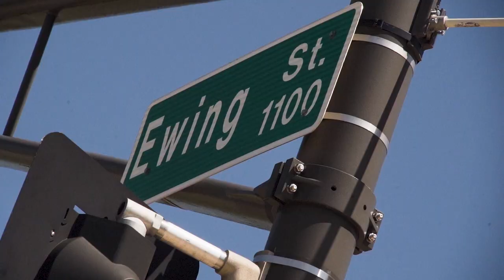2022 With The Fort Wayne TinCaps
Relive the excitement, thrills, and fun from the 2022 season at Parkview Field. Get ready for the 2023 season when the TinCaps open the season April 11th against the Lake County Captains. Tickets for the '23 season go on sale Friday, February 24th at 8am!